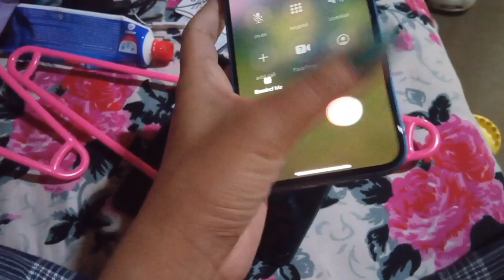rignai kaipeng bahai khe tak ☺kulo ani vlogo nk jk na mwchung jkya fu 🤭